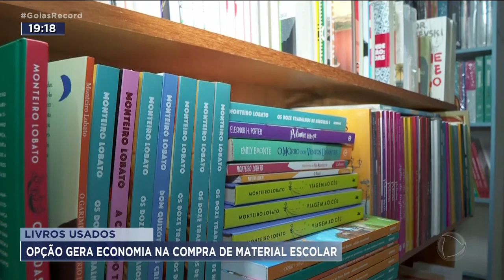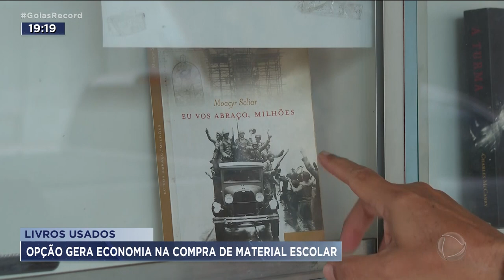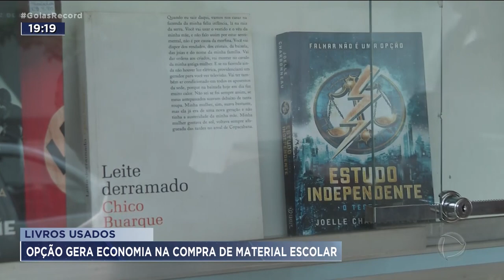LIVROS USADOS: OPÇÃO GERA ECONOMIA NA COMPRA DE MATERIAL ESCOLAR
AINDA FALANDO EM MATERIAL ESCOLAR, UMA SAÍDA PRA ECONOMIZAR É COMPRAR LIVROS USADOS. OS FAMOSOS "SEBOS" TÊM OPÇÕES DE  LIVROS CONSERVADOS E BEM MAIS BARATOS.